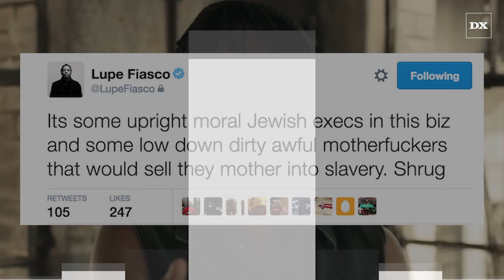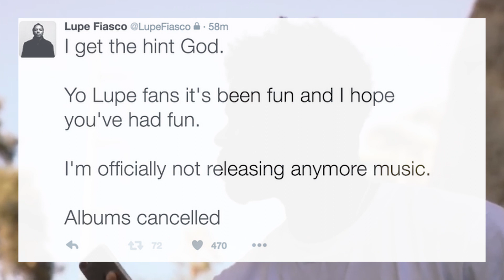Lupe Fiasco Quits Music After Accusations Of Antisemitism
Allegations of being anti-semitic might have been the last straw.